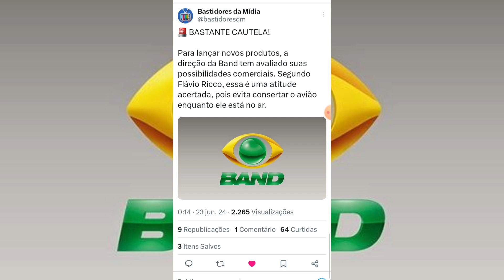💣 GF: Band Só Irá Estrear Novos Programas Como O Aval do Departamento Comercial!!!